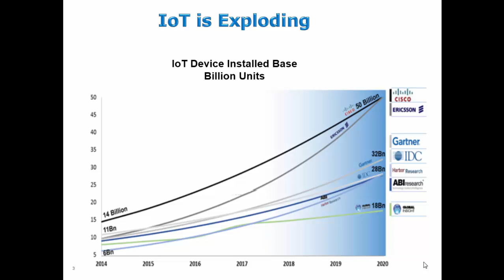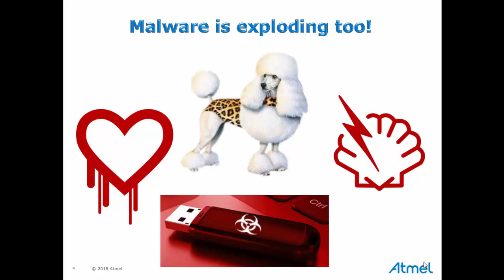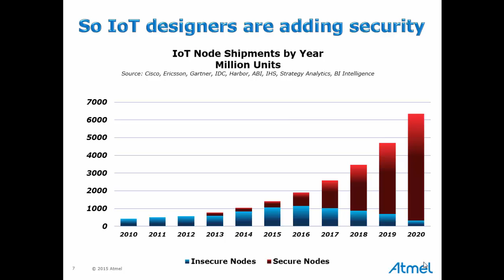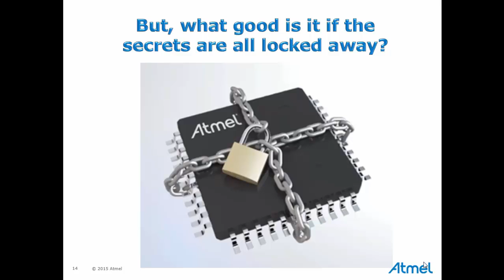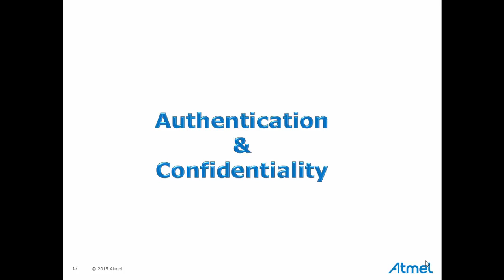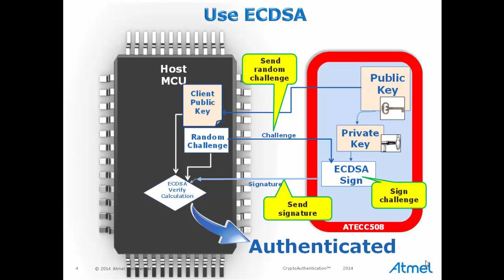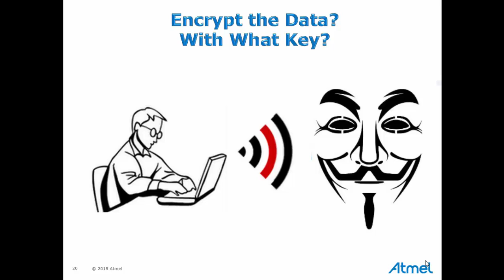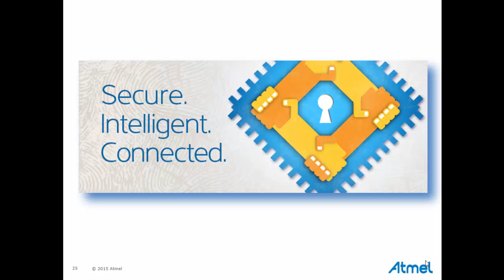Real IoT Node Security March 2015 r0 MP4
How to provide robust  IoT node security using crypto element devices with hardware-based secure key storage